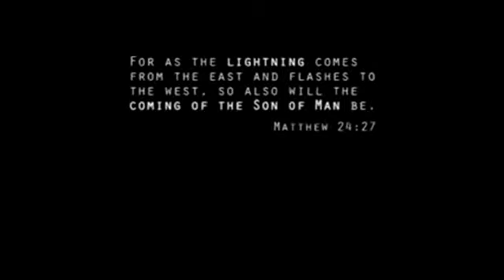4/6/2015 RAPTURE ALERT!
Another spiritual confirmation from a dream i had!!